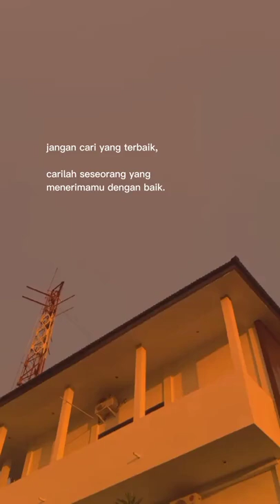Story WA Terbaru | FanPro